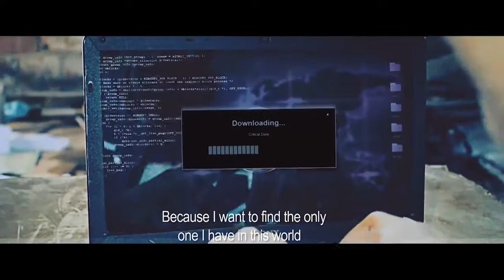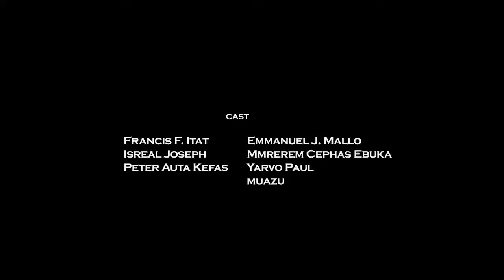RUNNER (A Short Action Film)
Written, Directed & Edited by David Augustine

Cast:

Emmanuel J. Mallo
Mmrerem Cephas Ebuka
Francis F. Itat
Isreal Joseph
Peter Auta Kefas
Yarvo Paul & Muazu

For new contents.